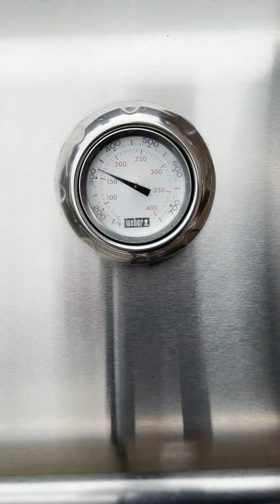the PERFECT way to cook a tomahawk steak 🥩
the perfect steak is so simple to make! follow along to see what ingredients go into it and what to pair with it